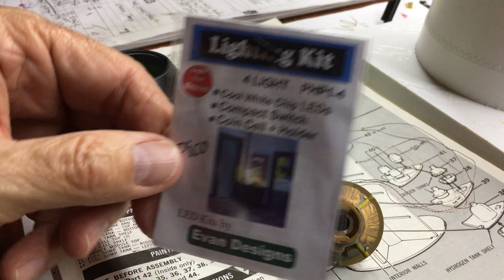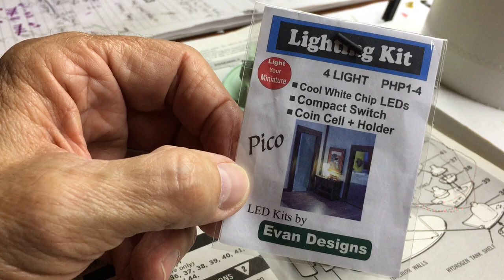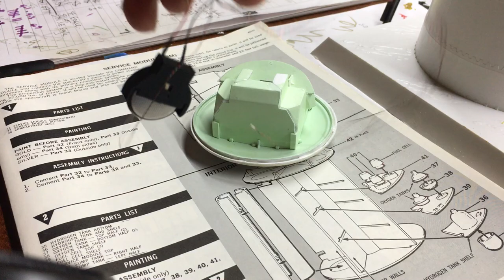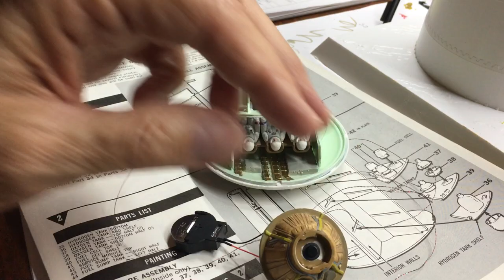Part 4: Illumination of the Revell 1/48 Scale Command Module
1967 Revell Apollo Lunar Spacecraft model kit.